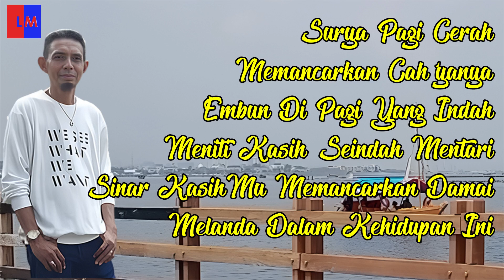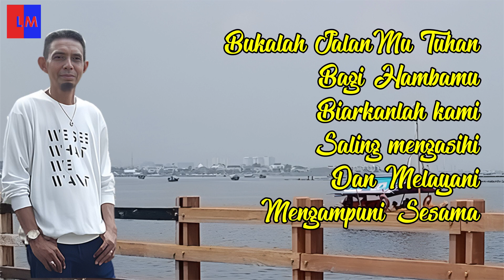BUKALAH JALANMU TUHAN | Ronny Tanamal | KARAOKE ROHANI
Lagu Rohani Kristen, Bukalah Jalan-Mu Tuhan, Ronny Tanamal, Lagu rohani yang menguatkan iman, penambah semangat, lagu rohani saat teduh.

Cipt                : AMPY NOYA
Produser       : RONNY TANAMAL / AMPY NOYA
Back Vocal   :  BRAM TUHETERU
Video Editing : IWAN H
Operator / Mixing / Mastering : BRAM TUHETERU
Studio Record : Sonority Studio